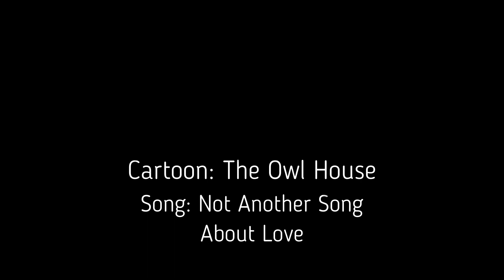Lumity Tribute - Not Another Song About Love AMV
Luz and Amity tribute